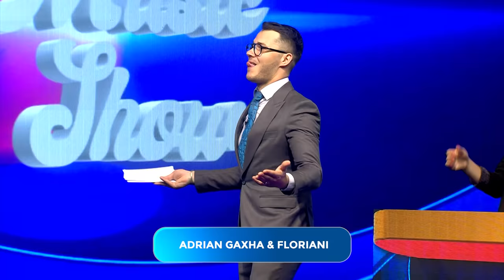The Big Music Show Shengen Visa vs Bollywodi Episoda 25